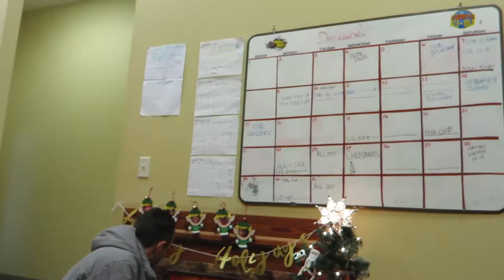2019 Vlogmas Day 2: The One Where Kris Rear Ended Me